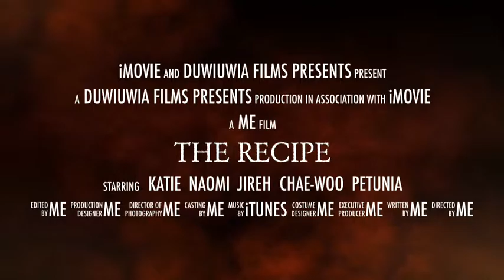The Recipe Trailer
Not a real movie made all by me!!! No help besides my sister lending me her stuffed animals. No stealing